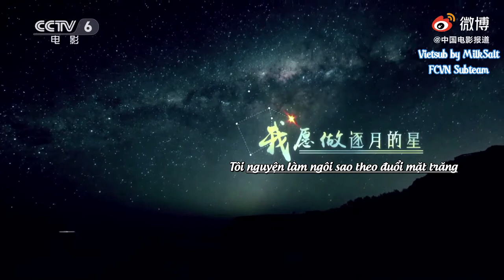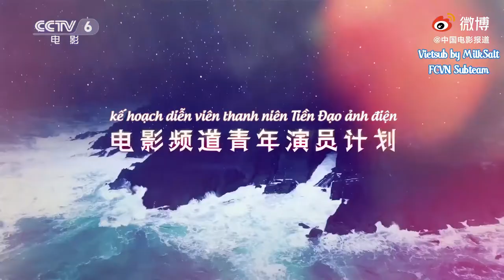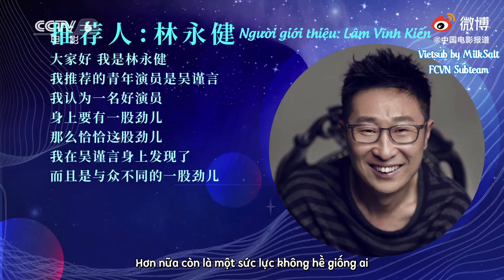VIETSUB I NGÔ CẨN NGÔN TRẢI LÒNG VỀ NGHỀ DIỄN TRONG "TIỀN ĐẠO ẢNH ĐIỆN"